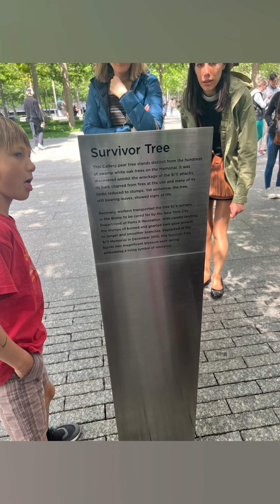Loften family travel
New York New Jersey